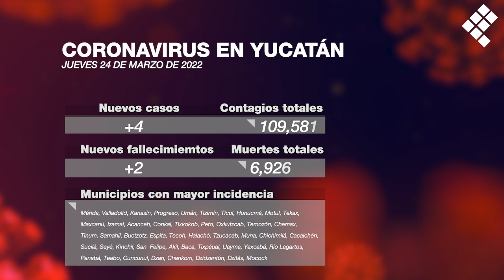Quadragrafía - Coronavirus en Yucatán - Jueves 24 de marzo de 2022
Mira cómo ha sido el avance del Covid19 en Yucatán hasta hoy 24 de marzo 🦠📊